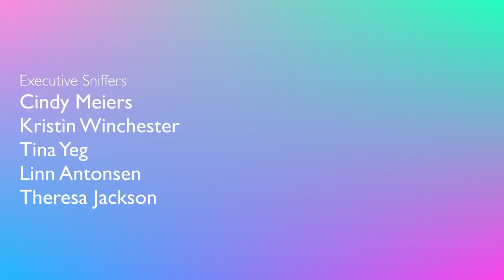SURPRISING GEORGE WITH A NEW BIRD! ...at a Parrot Party!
Today I am surprising George with a new bird! I did it at a parrot party so he is kind of in shock!
Help us name our new bird! We might be out of bird name ideas...or let me know if you like any of the names George came up with?

CAMEO | @MARLENEMCCOHEN

MARLENE MC'COHEN
P.O.BOX 572908

MY PARROTS 🦜❤️
NELLIE     🐦 Senegal
MONTY    🐦 Senegal
ILUKA       🐦 Cockatiel

SAVE SOME $$$